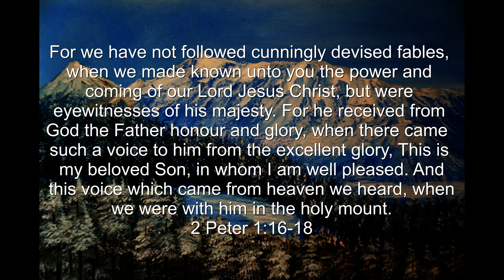Art Vlog Today_Winter Vista_How To Paint a Winter Landscape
Easy and relaxing daily art challenge video tutorial showing how to paint skies, how to paint mountains, how to paint trees, how to paint a winter lanscape, with depth and distance. All materials are listed in the video.